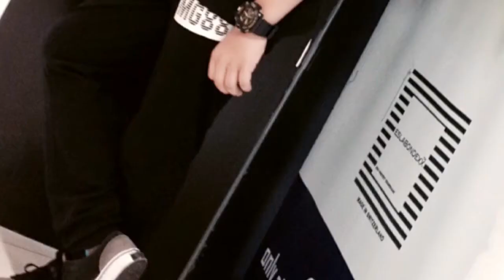JM IBAÑEZ- STRIKE THE POSE Part 2